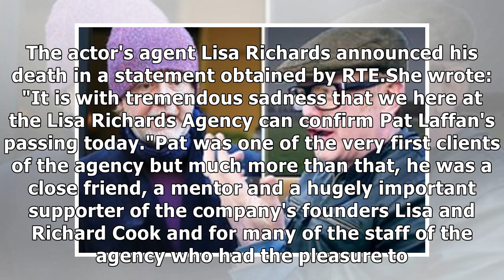Pat Laffan dead: Father Ted actor dies as show’s creator pens touching announcement